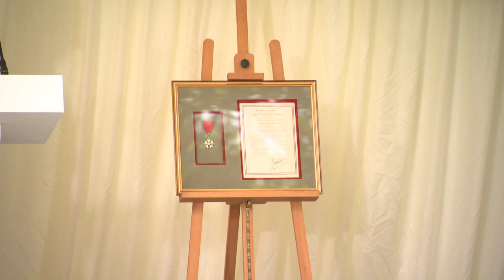18 juin - Remise de la Légion d’honneur à la ville de Londres